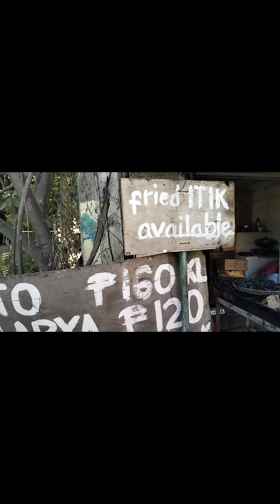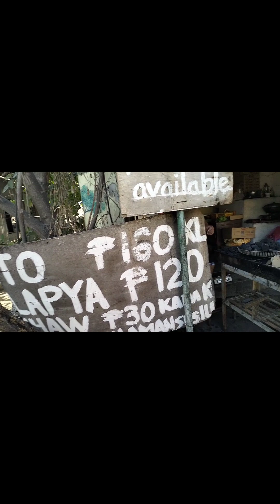planting spada plant w/ kainan part1